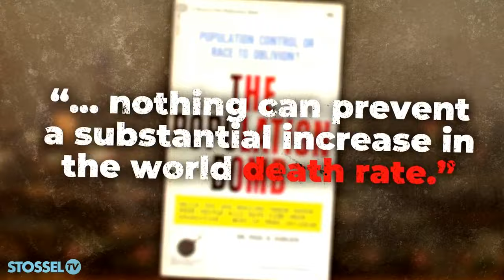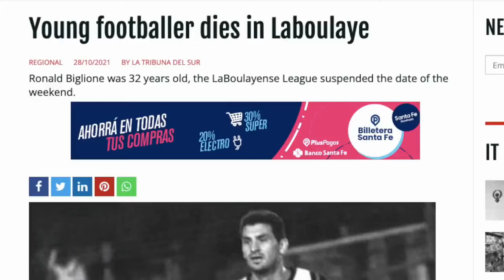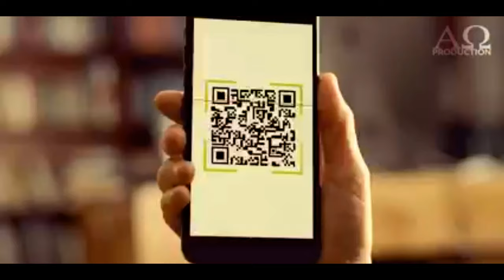Robert Caruso - Technocracy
Robert Caruso - Technocracy. Promo from the unreleased album Zeitgeist, a collection of instrumental, electronic tracks.
"I took my stand in the midst of the world and appeared to them in the flesh. I found them all drunk; I did not find any of them thirsty. My soul ached for the children of humanity, because they are blind in their hearts and do not see, for they came into the world empty and they also seek to depart from the world empty." (Gospel Of Thomas, logia 28)

Robert Caruso: synthesizers, synth strings, mini-moog, harpsichord, drum-machine.
Recorded in London, UK, 2001.
Written, arranged and produced by Robert Caruso.